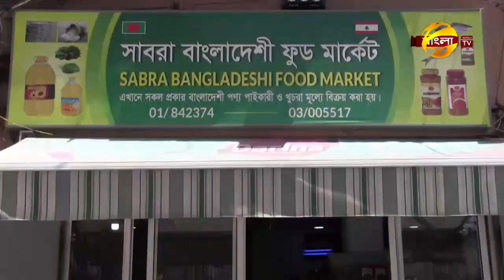লেবাননের বুকে এক টুকরো বাংলাদেশ সাবরা বাজার